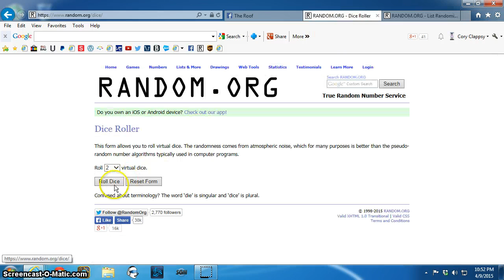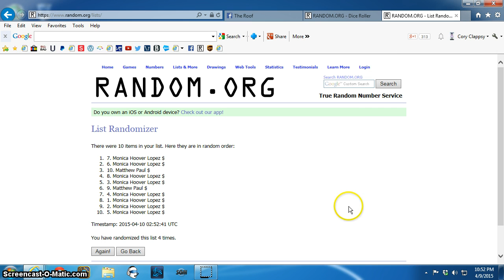Walker Wardrobe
CC Roof